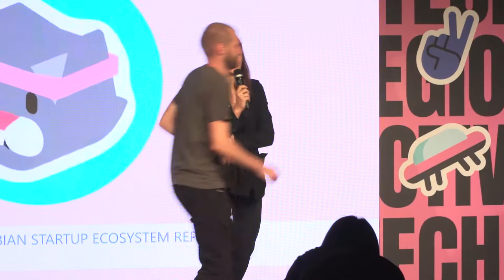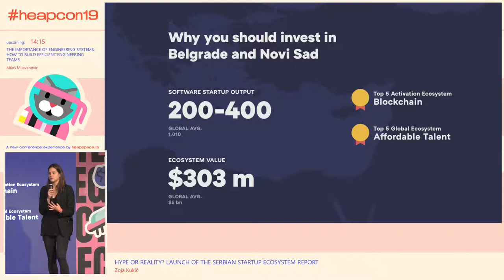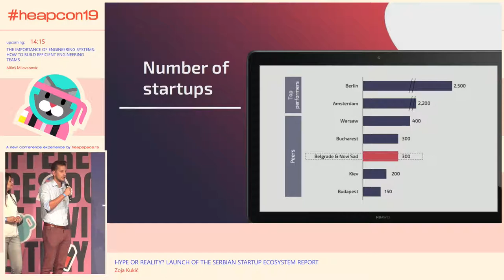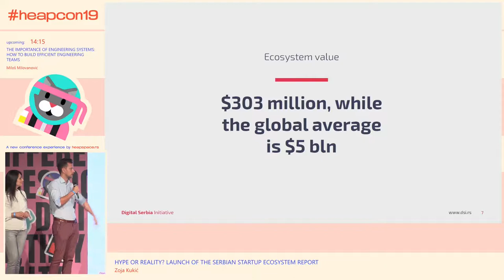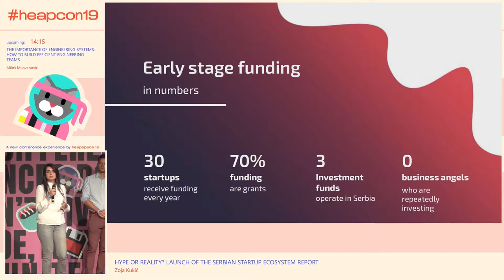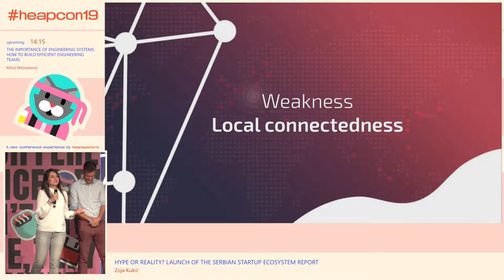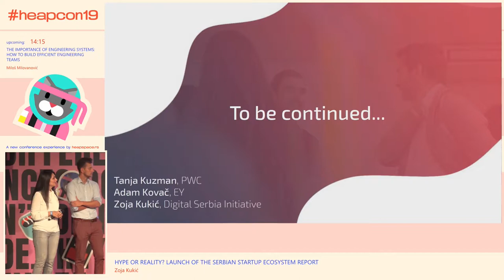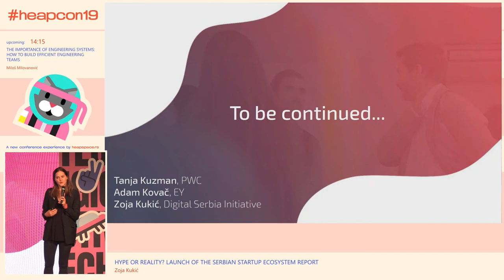Heapcon 2019 | Hype or Reality? Launch of the Serbian Startup Ecosystem Report - Zoja Kukić